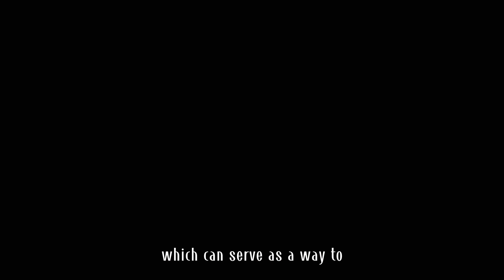The ways to launch a business with little money.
This is a video where I talk about economic and finance. It will definitely be beneficial for your future.